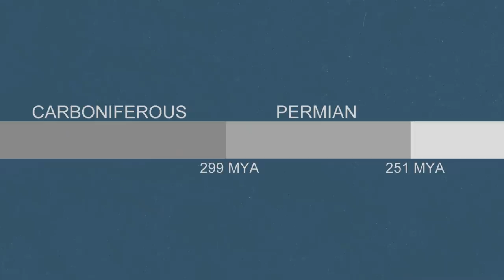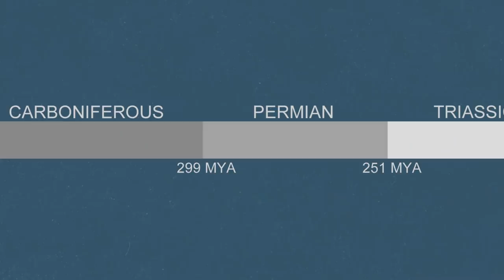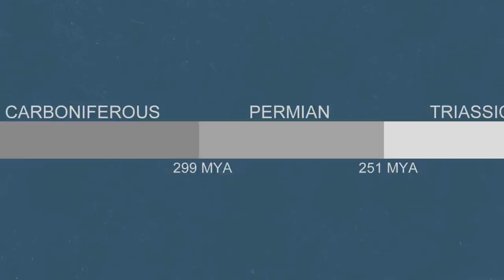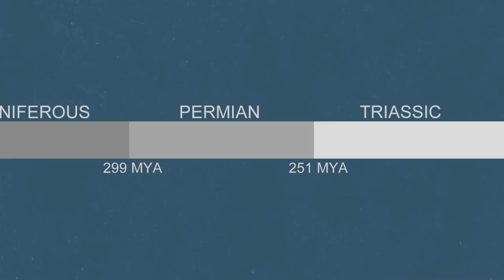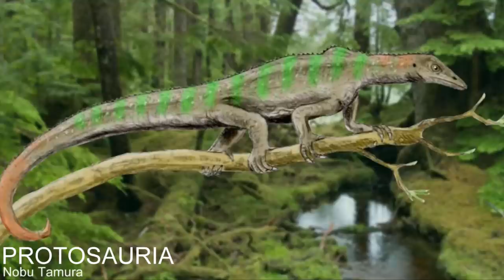Sharovipteryx and the Earliest Gliding Animals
The first flying vertebrates were the pterosaurs, however, although they may have been the first to evolve powered flight there were some prehistoric animals that came before them that were still able to glide. This videos looks into some of these ancient gliders, some of them similar to animals that exist today while others completely different to anything that has ever lived.